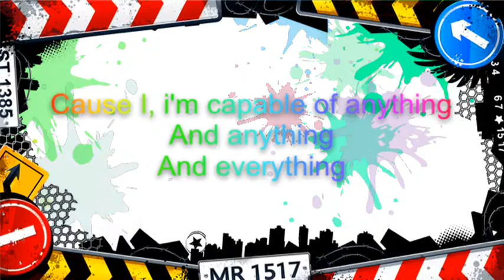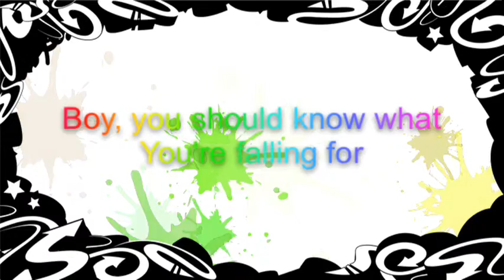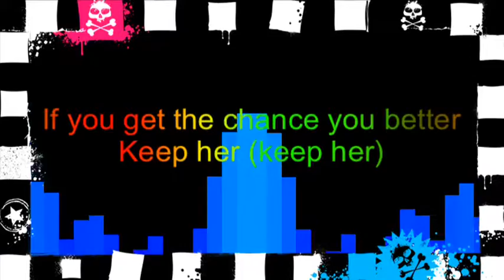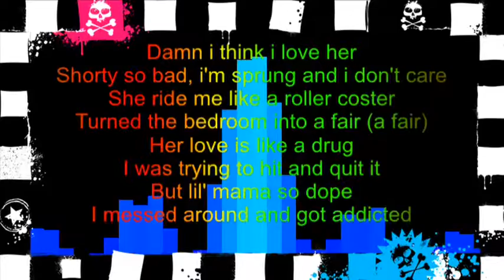Katy perry- dark horse With Lyrics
Hey guys this is my lyric video of Katy Perry's  smash hit song Dark horse.

The more subs I get the more videos I'll make.
Cheers. ✌️